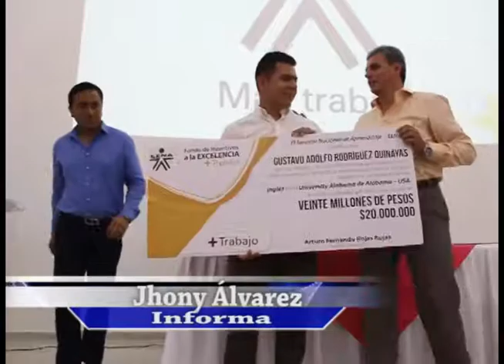estudiantes del sena recibieron premios y becas para estudiar en el exterior ok